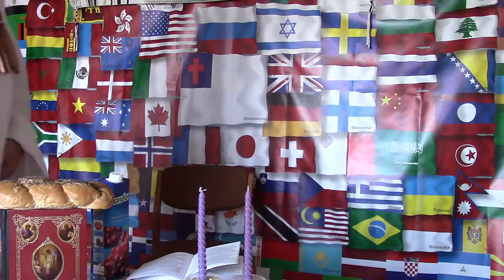2018.08.31 Вечерняя молитва в Киеве. Архиепископ Сергей Журавлев (РПЦХС) שלום